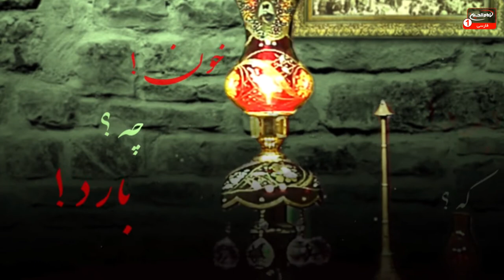تکیه بین الحرمین (992): بررسی مقتل_امام_حسین_علیه_السلام ، علی غفوری کربلایی، کربلا، 1443 ق